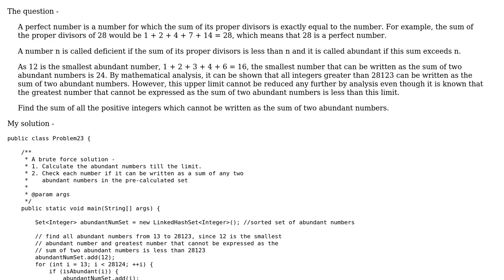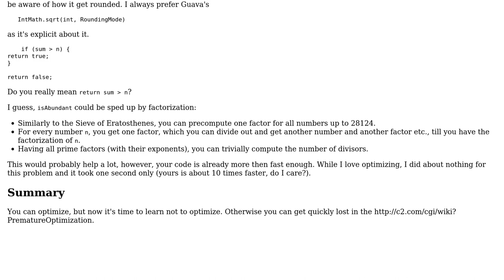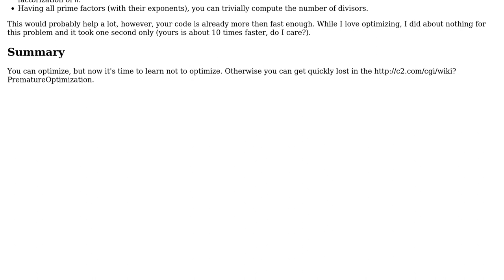Code Review: Optimizing my solution for problem #23 - project Euler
With thanks & praise to God, and with thanks to the many people who have made this project possible! | Content (except music & images) licensed under CC BY-SA | Music | Images & others | With thanks to user RubberDuck user maaartinus user Kishore and the Stack Exchange Network Trademarks are property of their respective owners. You are responsible for your own actions.